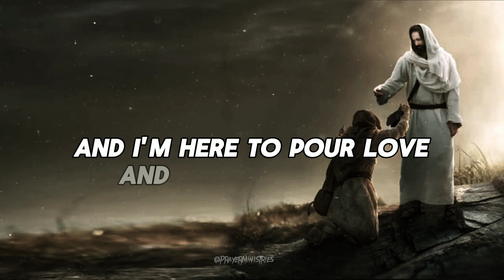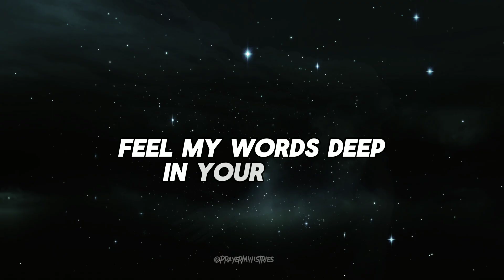I'm Here For Your Family | God Message Today | God's Message Now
Godly quotes
Lord Helps
Jesus quotes
God
God message
Jesus
Jesus message
God messages
Urgent message from God
Jesus says
Urgent message from Goa
Jesus says
Angel Signs
God msg
Angels message
Universe message
Money miracle
Life quotes
Faith quotes
God helps
Godly quotes
Bible Quotes
Universe message
Angel message
God Message For You Today
God says
Positive life affirmation
1111
Inspirational message
Spiritual guidance
Overcoming challenges
Belief and trust
Inner strength
Positive mindset
God Message Tarot
Financial abundance
Angels message
Jesus message